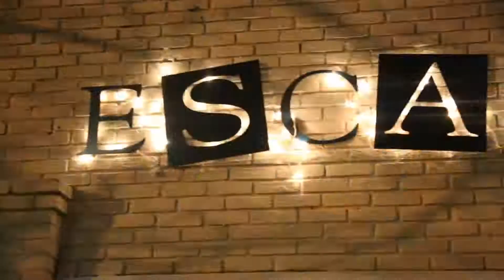Escafe, Charlottesville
Visit Escafe for Charlottesville Restaurant Week!